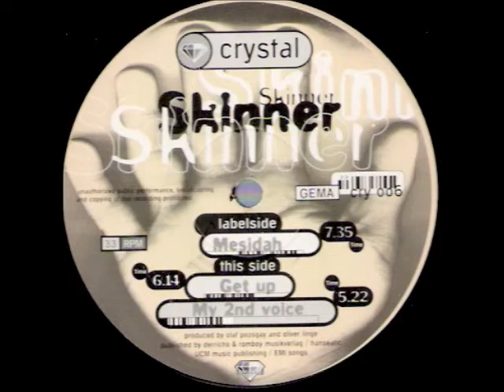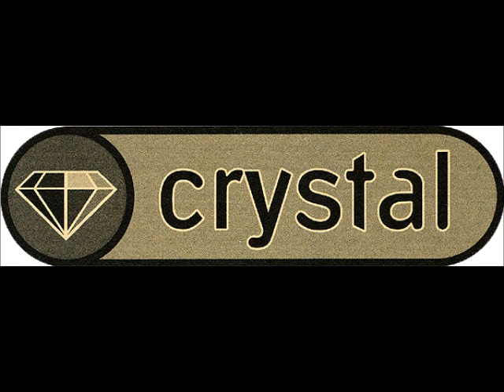Skinner - Mesidah (Techno 1996)